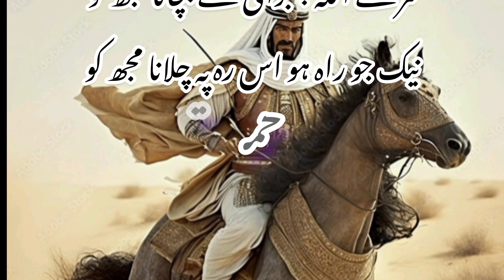Lab pe aati hay dua ban k Tamna meri | Bachoo ki dua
بچے کی دعا - ماخوذ - بچوں کے لیے

 لب پہ آتی ہے دعا بن کے تمنا میری
 زندگی شمع کی صورت ہو خدایا میری

 دور دنیا کا مرے دم سے اندھیرا ہو جائے
 ہر جگہ میرے چمکنے سے اجالا ہو جائے

 ہو مرے دم سے یونہی میرے وطن کی زینت
 جس طرح پھول سے ہوتی ہے چمن کی زینت

 زندگی ہو مری پروانے کی صورت یا رب
 علم کی شمع سے ہو مجھ کو محبت یا رب

 ہو مرا کام غریبوں کی حمایت کرنا
 دردمندوں سے ضعیفوں سے محبت کرنا

 مرے اللہ! برائی سے بچانا مجھ کو
 نیک جو راہ ہو اس رہ پہ چلانا مجھ کو